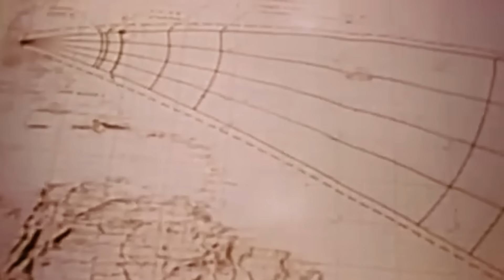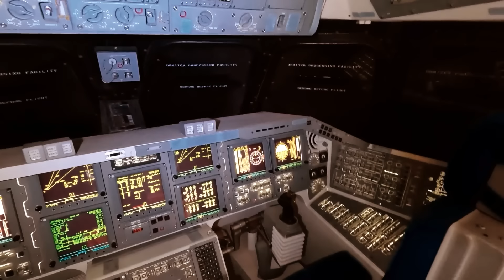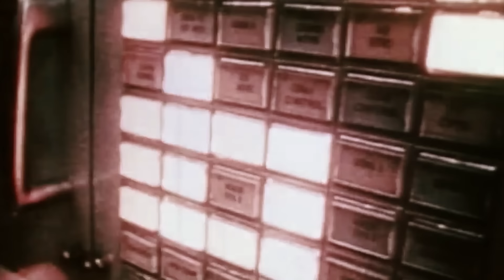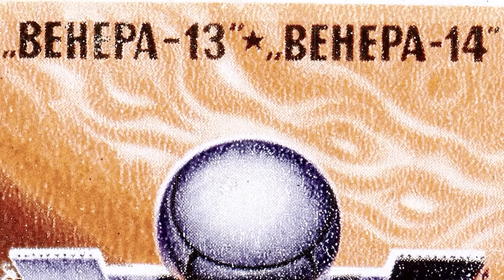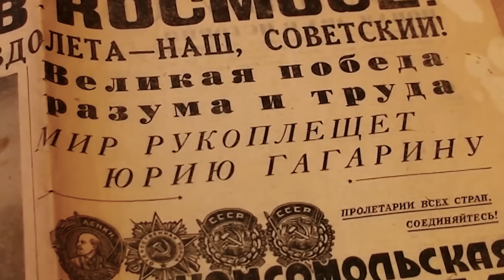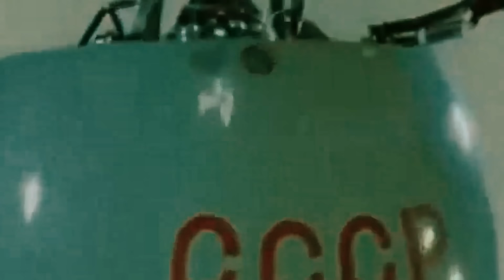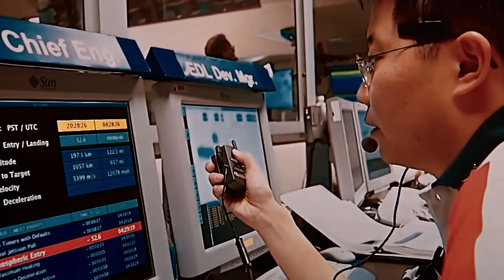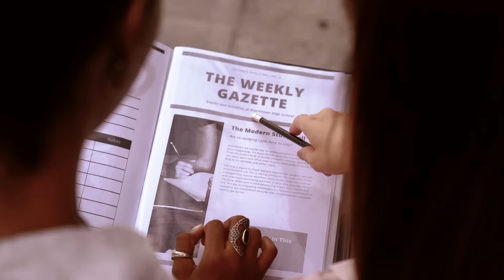Russia Just LEAKED Terrifying Classified Images From The Soviet Union!